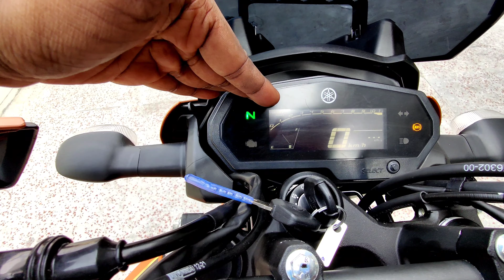Yamaha FZs 25 Detailed Review | Refined and smart looking Bike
DJI osmo Mobile 3
DJI osmo action
128 gb memory card
Tempered glass
Mic adapter
Accessories kit

Gears i use to shoot:
Action Camera
Oneplus 8
Boya mm1 mic (Best budget mic)

Amazon links-
My helmet (Axor Apex)
Riding gloves
Boat 242 earphones
Type c to 3.5mm converter
Boya BYM mic
Studds helmet